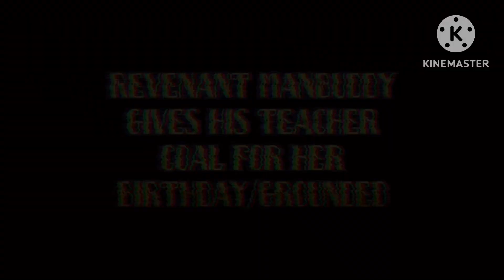Revenant Manbuddy Gives His Teacher Coal For Her Birthday/Grounded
Happy Birthday to Mrs A 🎂